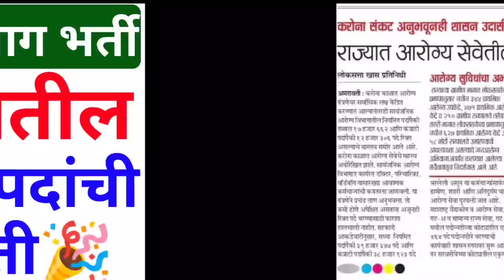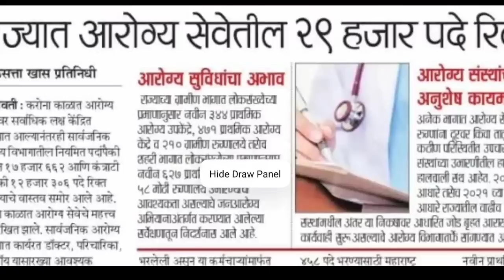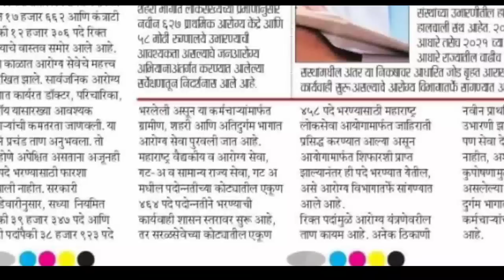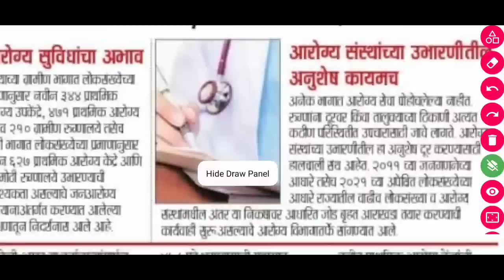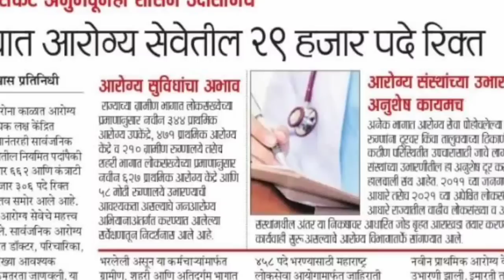आरोग्य विभाग भर्ती 2022 | आरोग्य विभागातील रिक्त पदांची माहिती | Arogya vibhag bharti update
आरोग्य विभाग भर्ती 2022 | आरोग्य विभागातील रिक्त पदांची माहिती | Arogya vibhag bharti update,arogy vibhag bharti result,arogy vibhag, Zilha Parishad bharti Arogy bharti, jilha parishad bharti timetable,job guru

🛑 जाहीरात टेलीग्राम वर पहा👇
Teligram Channel Join करा👇